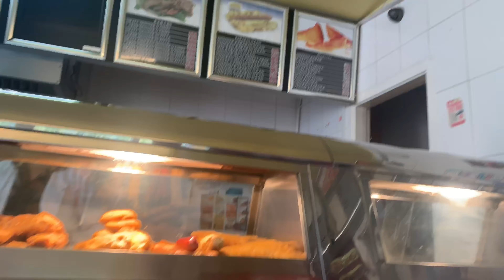King Grill Fish Bar Review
Back with a bang...

Found this one while just driving around decided to rate em or slate em